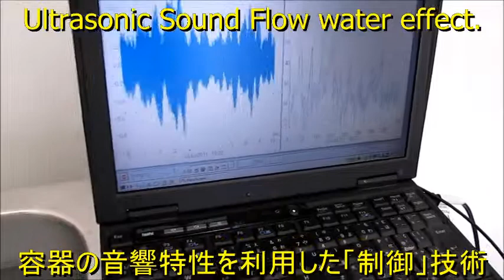超音波システム研究所（音響流のコントロール） Ultrasonic experiment